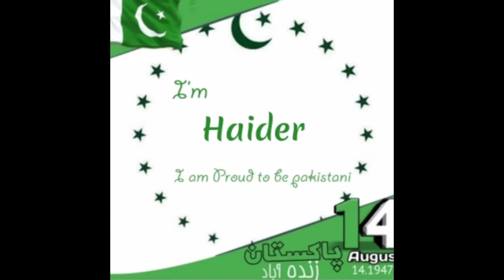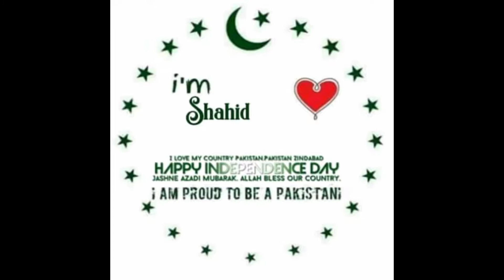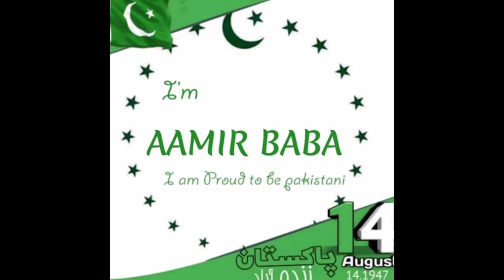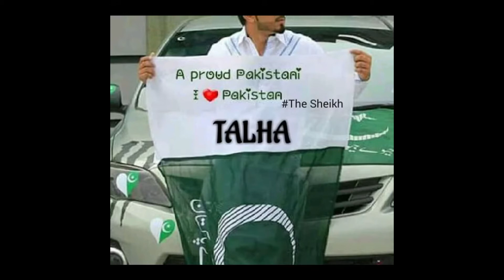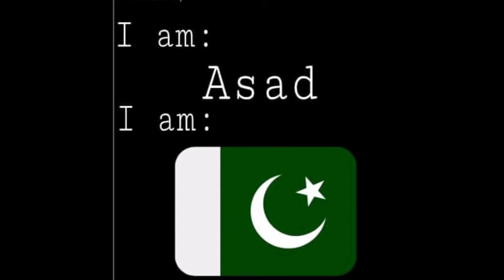Boys Name Dpz || independence day special Dpz || 14 August Dpz